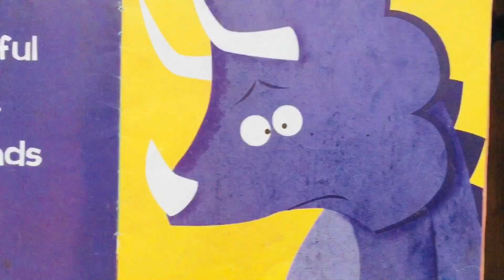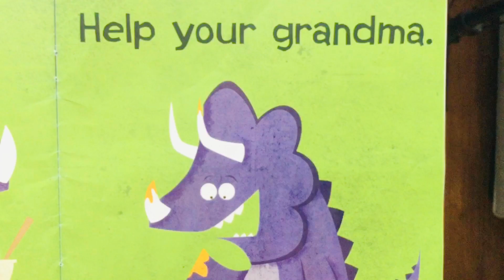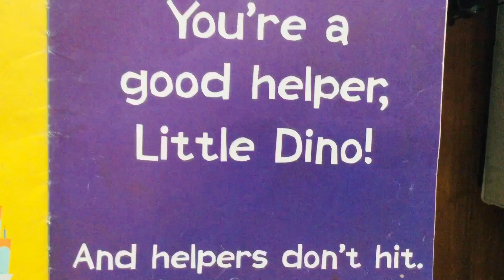LITTLE DINOS DON'T HIT | By Michael Dahl & Adam Michael Record | Narrated By Kristin Tokic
What a fun little story to enhance your lesson plans on EMOTIONS!  We sure loved reading this one. Hope you enjoy!

LITTLE DINOS DON'T HIT

Narrated By Kristin Tokic